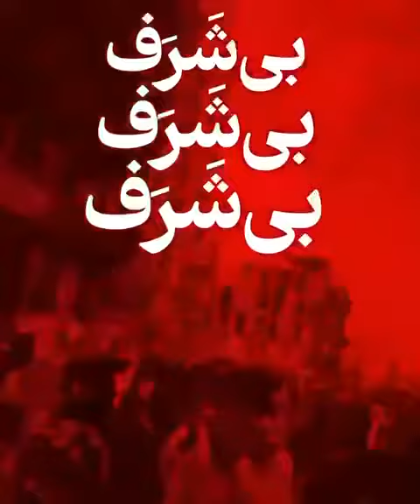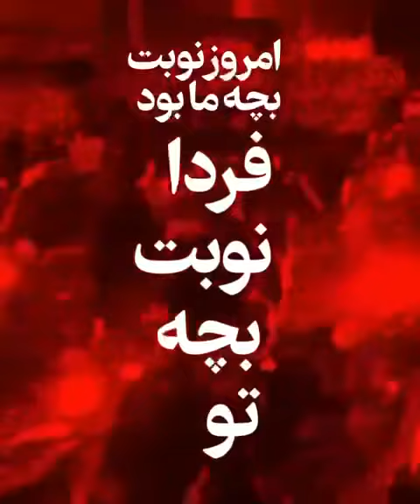ما زنده از آنیم که آرام نگیریم